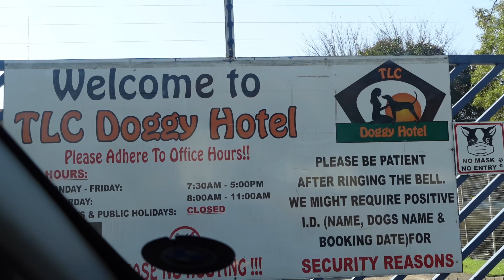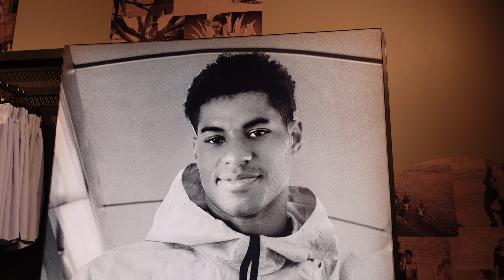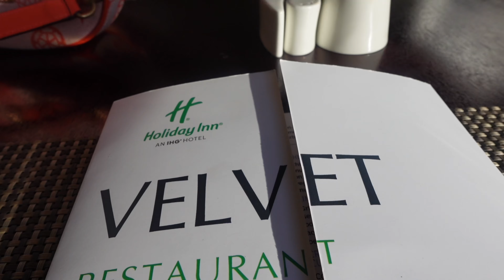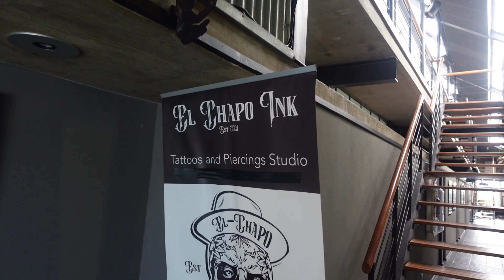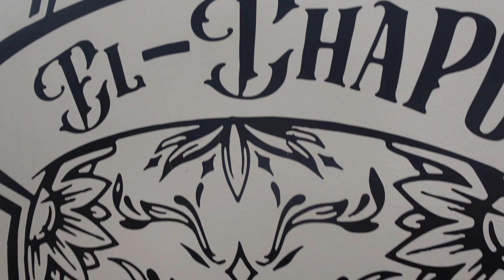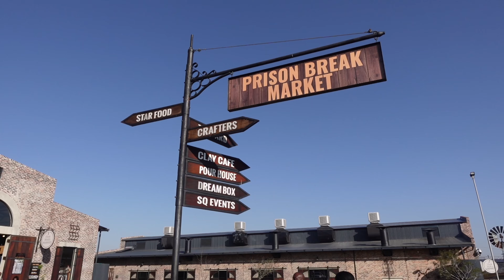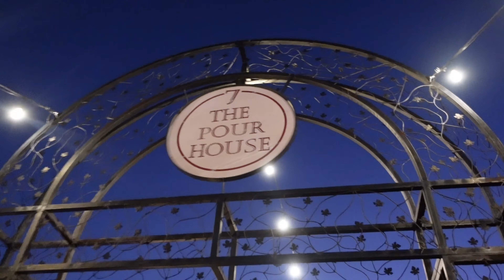Vlog: Kummy’s Birthday | South African Lesbian Couple | South African YouTubers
Hey Besties!

We are back with another video! We celebrated Kummy’s birthday on the 14th of July and as per usual we decided to Vlog the whole thing. We hope you enjoy this Vlog.

Love,
The perfect pair and that’s on puuuuuurrrrr